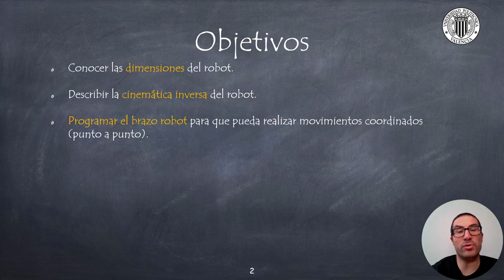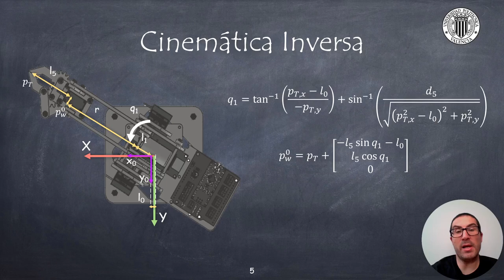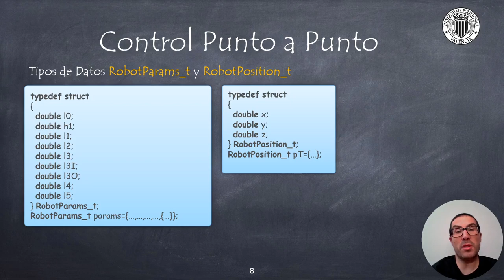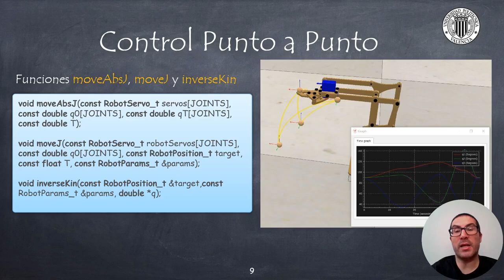Robot meArm: Control Punto a Punto | Sistemas Robotizados (ANTIGUO)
Este vídeo describe el control por ejes del robot meArm, así como la generación de trayectorias polinomiales para un control articular suave. Si quieres contribuir a la creación de video tutoriales como este: